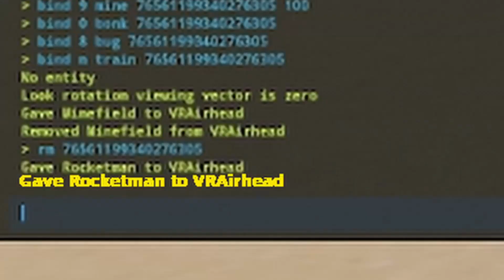Destroying Cheaters in Rust #11 Cheater Gets Hit By A Train!!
This is probably my finest work yet, i do hope you enjoy this.

The Server With TommyGun's New Mode!

1928TommyGun Website!

Catching these cheaters was made possible by the Tommygun staff team and an amazing program made by Gambit ((If you own a server you need this program))